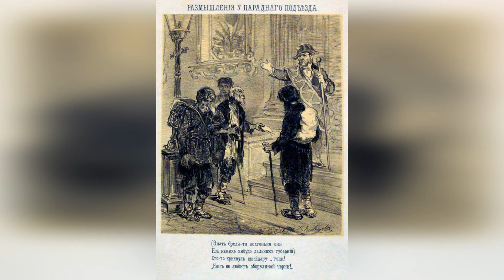Размышления у парадного подъезда. Анализ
Слушать литературный анализ и разбор стихотворения Некрасова «Размышления у парадного подъезда».